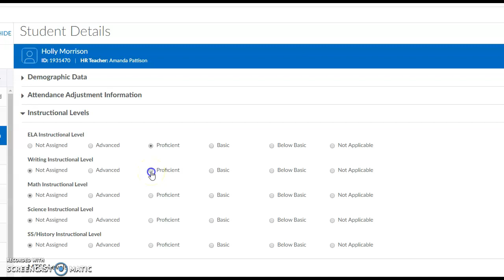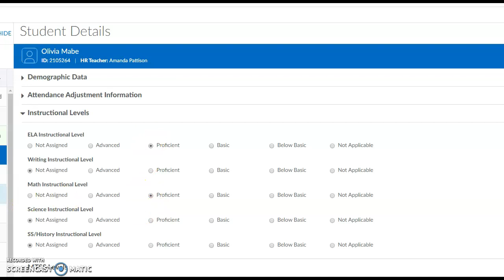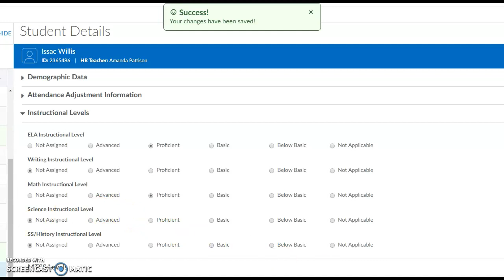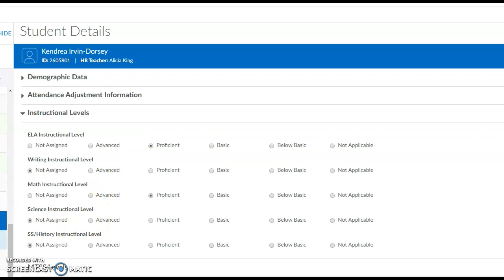TVA levels adjsuted for new semester Chatham_ CM SY 19-20